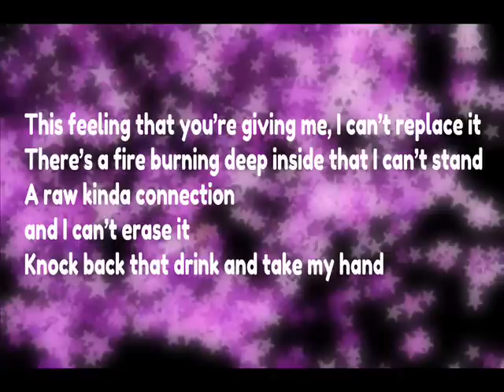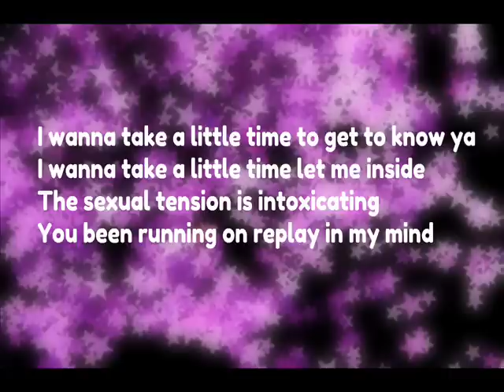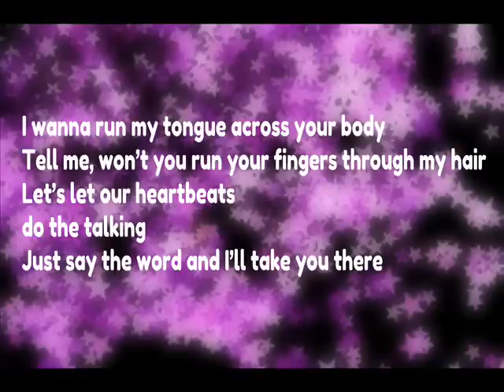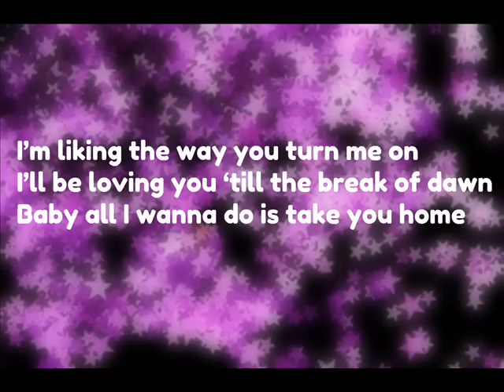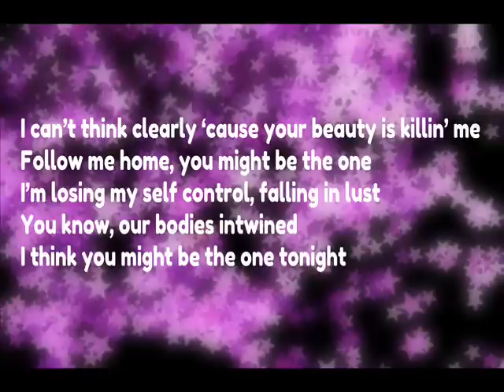The one - We are Harlot lyrics